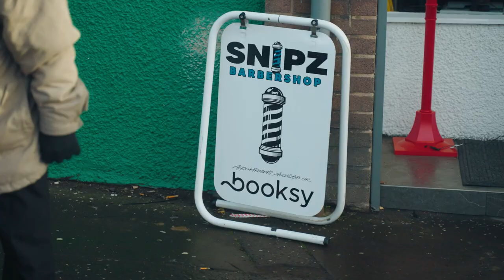SNIPZ Barbershop Charity Fundraiser Recap: Bringing Christmas Joy to Kirkcaldy Kids!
Let's reminisce about the heartwarming moments at SNIPZ Barbershop's 1st Annual Charity Fundraiser! 🎉 This past Christmas, we transformed our shop into a winter wonderland, and guess who made a grand entrance on Christmas Eve? Santa himself, arriving in a horse and cart! 🐎🎅 Kids, whether clients or not, joined the festivities, had heartwarming chats with Santa, got their photos taken, and received special gifts—all for free! 📸🎁

🎄 Event Highlights:
🗓️ Date: Christmas Eve 2022
🎅 Santa's Arrival: Horse and Cart Spectacle
🎁 Free Gifts, Photos, and Conversations with Santa
🎟️ Raffle Draw: December 1st - Incredible Prizes Up for Grabs!

This wasn't just for our clients; it was a community-wide celebration because Christmas is all about giving and spreading joy. At SNIPZ, we embarked on a mission to make Christmas memorable for every child in Kirkcaldy. All funds raised during our event were dedicated to supporting the Cottage Family Centre, ensuring every child experienced the magic of Christmas with a special present. ❤️🎄

🏡 About Cottage Family Centre:
The Cottage Family Centre, established in 1987, serves Kirkcaldy by providing a family center for children aged 0-16 and their families. Embracing a community development approach, the center focuses on the needs and aspirations of families and children, encouraging active participation in its management and development.

📽️ ADHD Media UK Coverage:
We're thrilled to announce that ADHD Media UK captured every magical moment at our Charity Fundraiser! 🎥 From heartwarming Santa chats to the joy of gift-giving, our highlights video will showcase the spirit of community and generosity.

🌟 Relive the Joy:
Let's relive the joy together! Join SNIPZ Barbershop in celebrating the success of our past Charity Fundraiser.